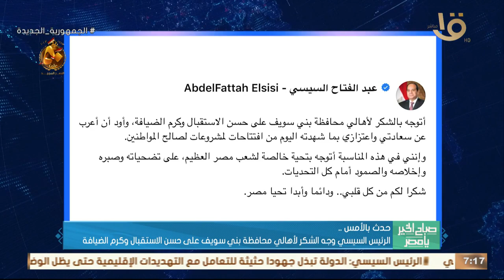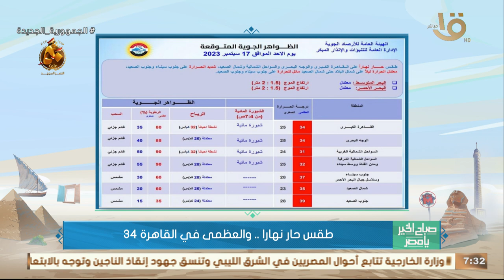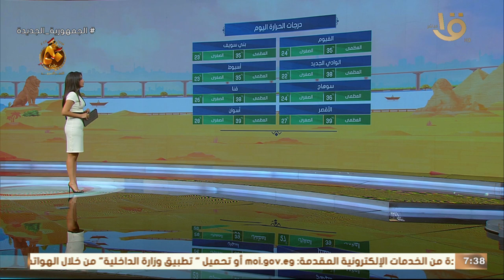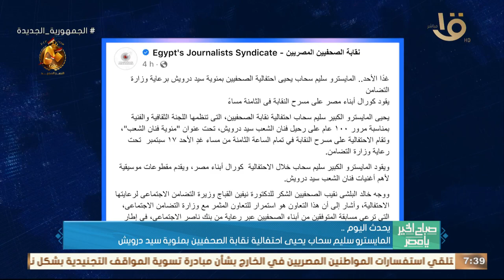أهمية زيارة الرئيس السيسي لقرية "سدس" ببني سويف وقرارات بالعلاوات الاستثنائية.. حلقة 17-9-2023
صباح الخير يا مصر | أهمية زيارة الرئيس السيسي قرية "سدس" ببني سويف وقرارات بالعلاوات الاستثنائية خلال زيارته.. حلقة كاملة 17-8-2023